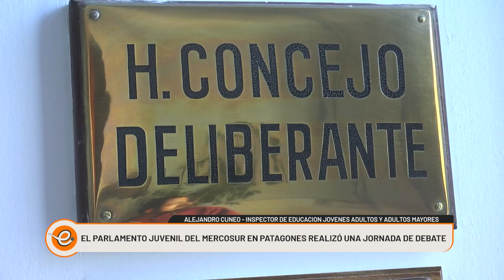SE REALIZÓ EL PARLAMENTO JUVENIL DEL MERCOSUR EN PATAGONES